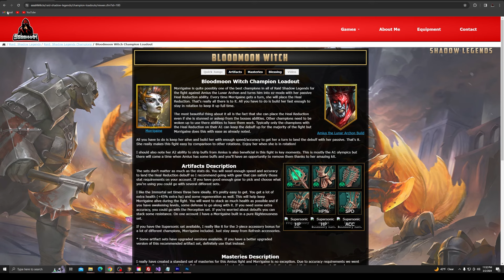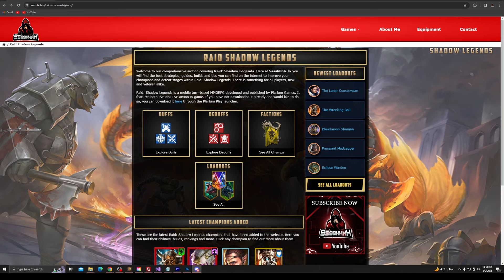Amius The Lunar Archon Boss Guide - The Amius Rotation - Raid Shadow Legends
Welcome to first one of many Amius the Lunar Archon boss guides. This one we call, "The Amius Rotation" after the rotation cycle you go through with the boss in order to win this fight. This is meant to be an instructional video for beginners to the fight that still don't understand how exactly it all works out.

It's not too bad. It can be tedious depending upon your champion and gear selection but easy none the less. It has a few simple rules and most of them are optional anyways. Enjoy!